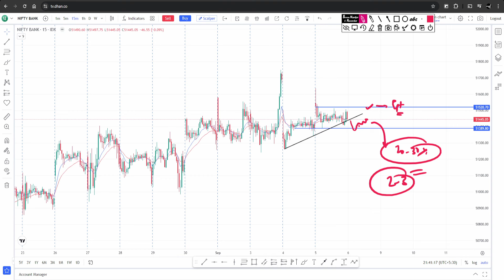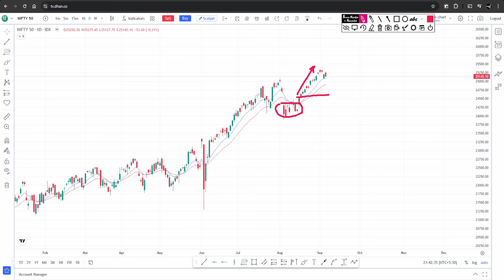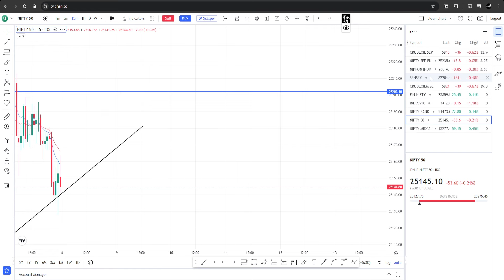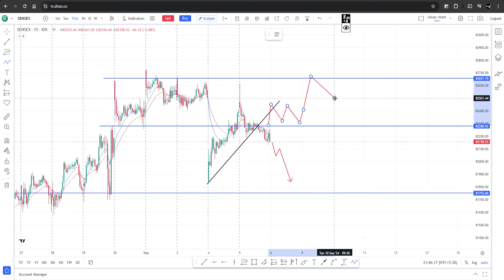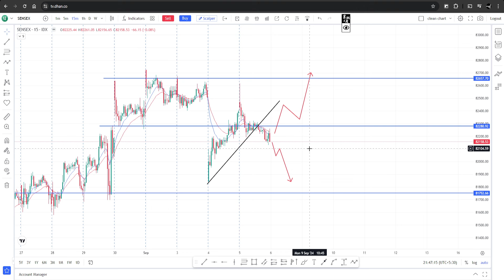06-sept | Daily Market analysis | Mukul Choudhary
Open trading account by using our following link

App link for android user

Enter Org code= mwerpp
Enter mobile number
use Otp and login